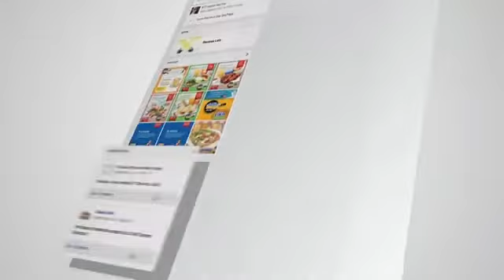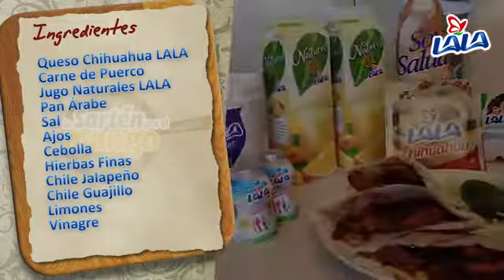Gringas en Pan Árabe con el rico sabor de LALA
Dale un giro a este conocido platillo y transfórmalo en algo diferente y delicioso.